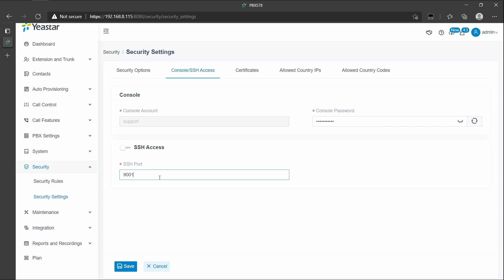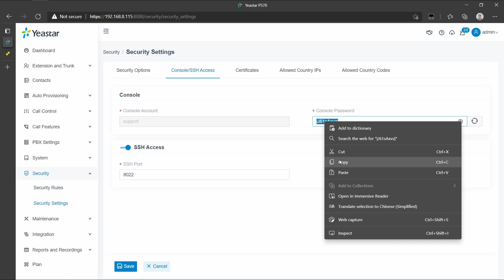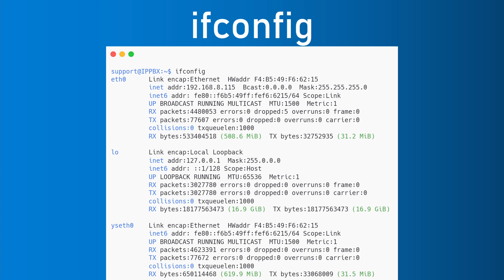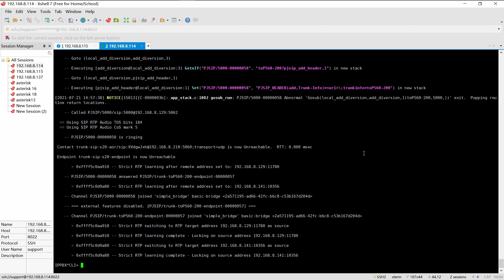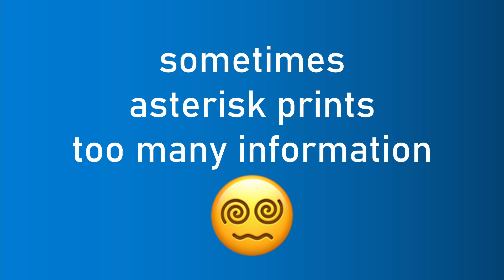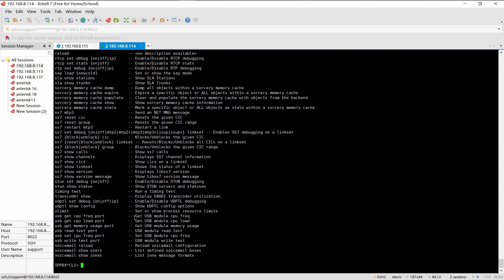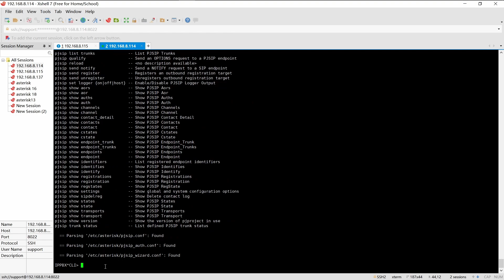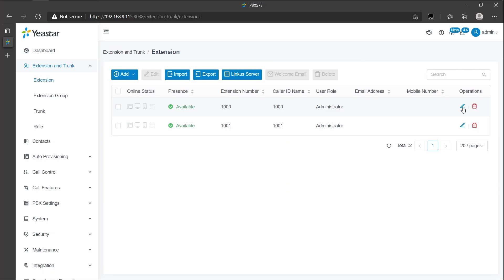What a support account can do via SSH 丨Xshell | Yeastar P-Series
0:05 Intro
0:25 SSH into Yeastar PBX
1:42 some basic linux command
2:37 some useful Asterisk CLI command
6:07 how to customize configuration files